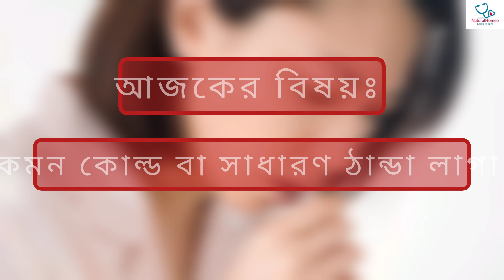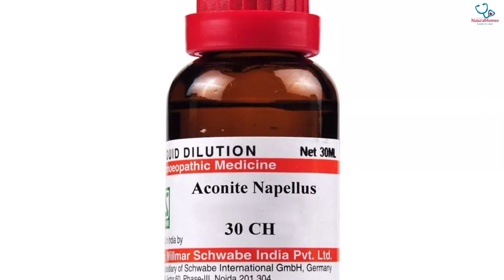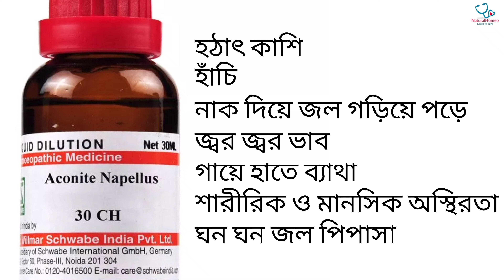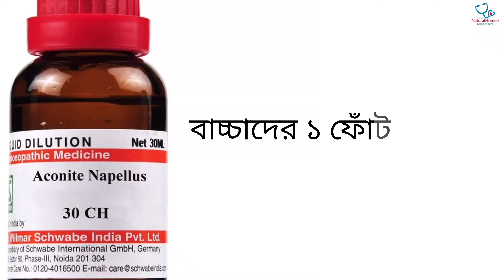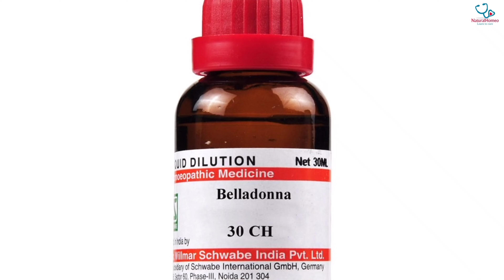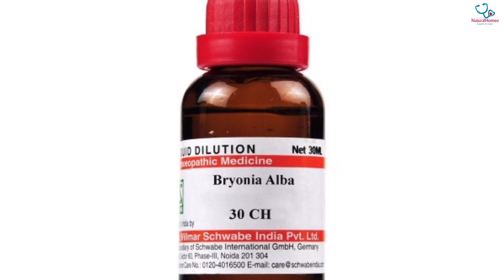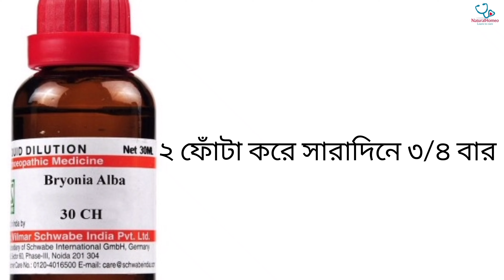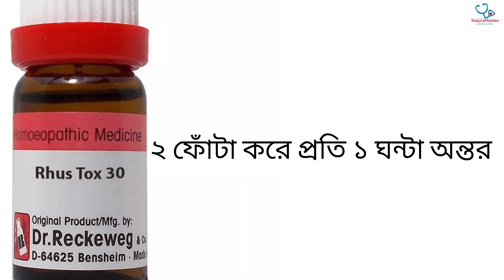গরমে হাঁচি, সর্দি, কাশি এবং জ্বরের কার্যকরী হোমিও ঔষধ| Common cold & cough| homeopathic medicine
গরমে হাঁচি, সর্দি, কাশি এবং জ্বরের হোমিও ঔষধ, Common cold & cough, homeopathic medicine

hello friends, In this video I have talked about homeopathic medicines for common cold and cough

1. Aconite 30 ch 2 drops 3/4 times
2. Gelsemium 30 ch 2 drops 2 times
3. Belladonna 30 ch 2 drops 3/4 times
4. Hepar Sulphur 30 ch 2 drops 2 times
5. Allium cepa 30 ch 2 drops 3/4 times
6. Bryonia 30 ch 2 drops 3/4 times
7. Rhus tox 30 ch 2 drops 3/4 times

Thanks & Regards,
NaturalHomeo